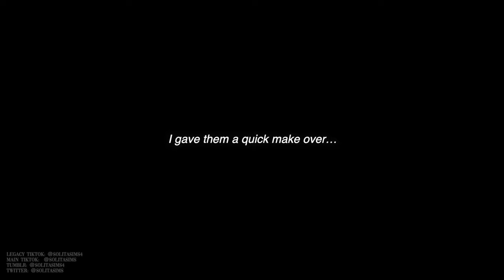Aurora & Oasis age up to toddlers | Sims 4 Legacy challenge EP127 || solitasims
Sims 4 Legacy challenge Matriarch Autumn Kealoha celebrates the birthdays of her twin daughters Aurora and Oasis with her family, while her sister, Renesmee Volkov, makes a self-discovery.

chapters:
intro + recap: 0:00-0:31
Aurora's & Oasis's infant milestones: 0:32-3:02
the Volkovs get a visitor: 3:03-4:41
Autumn prepares a birthday cake (Volkov style): 4:42-4:58
the twins age up to toddlers + CAS make over: 4:58-6:59
Renesmee's self-discovery + outro: 7:00